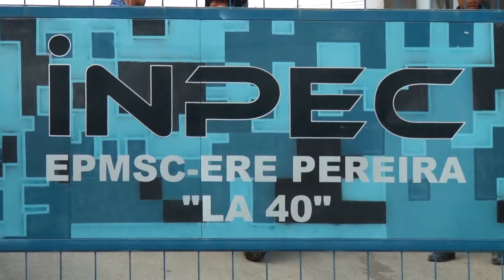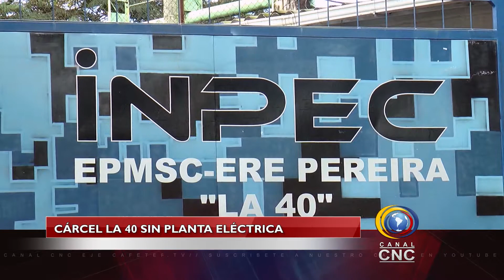PLANTA ELÉCTRICA DE LA 40A 20 MESES DAÑADA.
FUNCIONARIOS DEL INPEC EN PEREIRA, DENUNCIAN QUE LA PLANTA ELÉCTRICA DE LA CÁRCEL LA 40ª ESTA MALA DESDE HACE 20 MESES, OCASIONANDO QUE CADA QUE HAY UN CORTE DE ENERGÍA EL PENAL QUEDE EN PENUMBRAS Y SIN CÁMARAS DE SEGURIDAD.